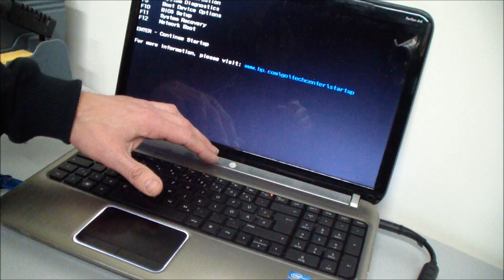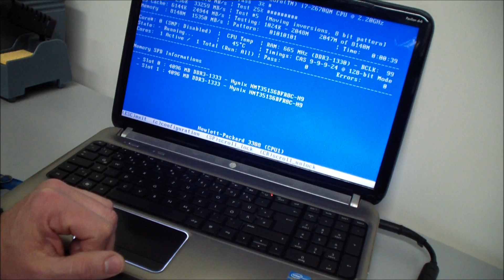Notebook HP Pavilion - Fan replacing - Hewlett-Packard Laptop Lüfter ersetzen - [English subtitles]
HP Pavilion dv6 auseinanderbauen, Lüfter wechseln oder reinigen, DVD, HDD, RAM, Tastatur und Mainboard ausbauen - das seht Ihr in diesem Video. Bei dem HP kann man auch eine SSD einbauen um das Gerät zu beschleunigen. Die Bauteile sind auf engstem Raum verbaut. Um den Lüfter zu reinigen oder auszutauschen, muss fast das komplette Gerät zerlegt werden (mit Ausnahme des Displays). RAM und Festplatte sind einfach über die Klappe am Boden auszutauschen. Hier kann man die normale HDD leicht gegen eine SSD austauschen.

▼ ▼ ▼ ▼   T I P P S   &   T R I C K S   ▼ ▼ ▼ ▼

In den HP Pavilion dv6-Geräten sind verschiedene RAM-Arten verbaut. Das "dv6 006ea“ arbeitet z.B. mit 1.8V DDR2-RAM. Die meisten dv6-Geräte benutzen allerdings DDR3-RAM. Das "dv6-6126sl“ arbeitet mit 1.5V DDR3-RAM. Die "dv6-7xxx“-Serie wiederum braucht 1.35V DDR3L-Module. Am besten, Ihr baut euer RAM-Modul aus und prüft welche Modulart Ihr braucht und mit welcher Spannung das RAM arbeitet. Ihr solltet Ihr euch beim Hersteller vergewissern, dass das Modul in eurem Modell funktioniert.
Vergleicht euer altes Netzteil (sofern vorhanden) mit dem angebotenen Netzteil. Die Buchse muss 100% passen. Im Zweifelsfall beim Hersteller nachfragen.
Bei Netzteilen gibt es starke Qualitätsunterschiede. Gebt lieber ein paar Euro mehr aus.
Bevor Ihr euch einen Ersatzakku kauft, vergleicht genau die Bauform eures Akkus mit dem angebotenen Akku. Bei den Pavilion dv6-Modellen ist der Akku am Gehäuseboden zum Rausnehmen. Am besten nimmt man den Akku heraus und vergleicht ihn mit dem angebotenen Modell.
Die meisten dv6-Modelle haben ein 39,62cm Display (15,6“). Um ganz sicher das passende Display für euer Notebook zu finden, müsst Ihr den Bildschirm auseinanderbauen und das eigentliche Display ausbauen.
Die Tastatur der dv6-Modelle kann einzeln ausgetauscht werden. Die Tastaturen der verschiedenen dv6-Modelle haben nicht nur eine verschiedene Bauform, sondern auch u.U. einen verschiedenen Anschlussstecker. Die Festplatte (HDD) kann bei den dv6-Modellen leicht gegen eine SSD ausgetauscht werden. Ihr könnt mit Windows 10, 8.1 oder 7 die Platte leicht auf eine SSD klonen und das mit Windows Bordmitteln, also ohne extra Software.

Auf meinem Youtube-Kanal findet Ihr noch viele weitere Videos, wie man Notebooks von HP, Acer, Asus, Lenovo usw. auseinanderbaut und repariert

Wenn Ihr noch Fragen habt, könnt Ihr diese auch gerne unten in den Kommentaren posten.
Ich antworte euch gerne darauf.

Enable subtitles/captions:
Click on the ۞ (gear sign) in the video window at the bottom on the right.
There you chose subtitles/captions "English/Nederlands".
Then click on "≡" left to this gear sign to turn on/off the subtitles.